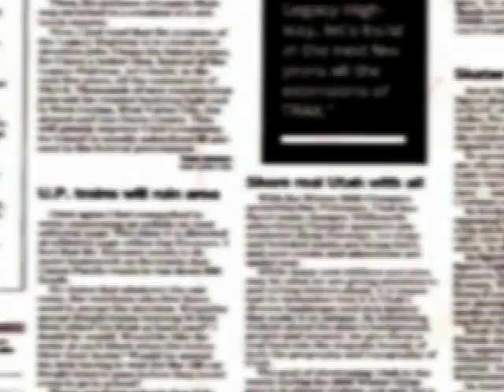Julio 100 Los Artesanos